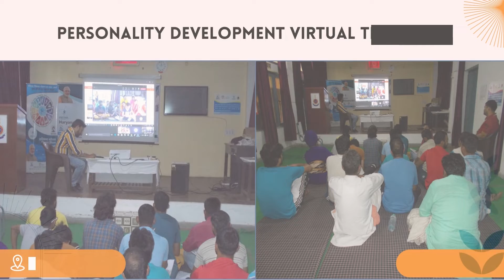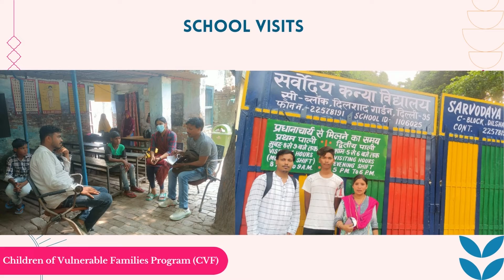Highlight Of The Week | 09th May 2022 to 14th May 2022 | India Vision Foundation